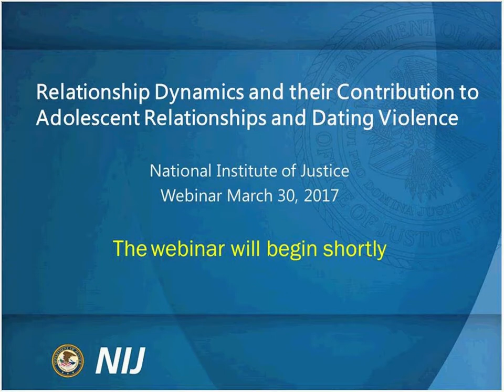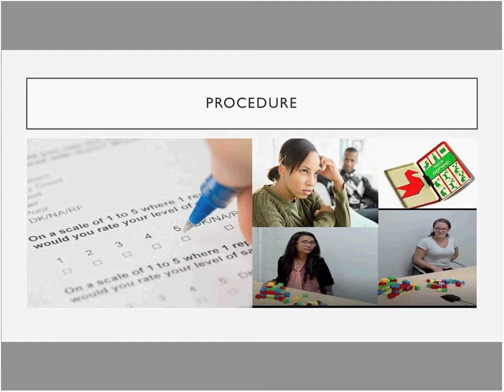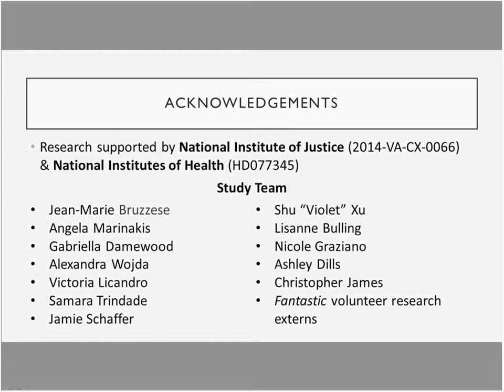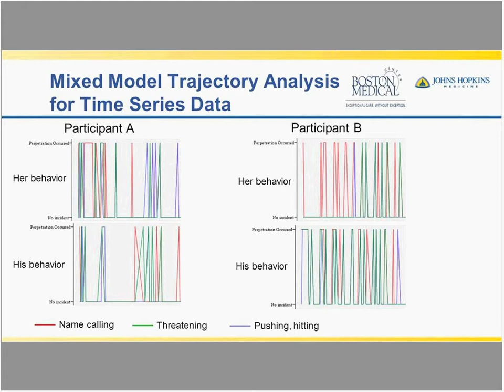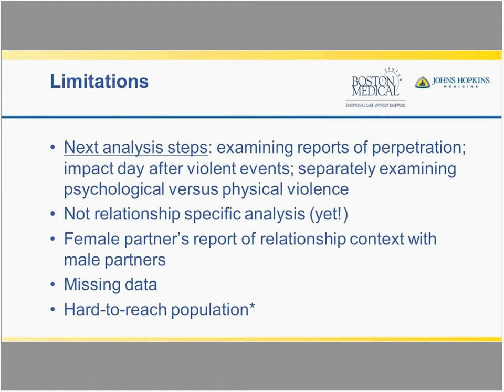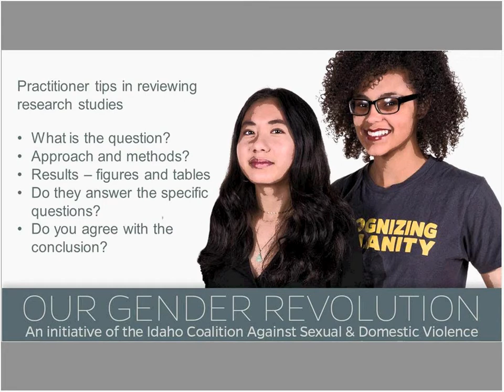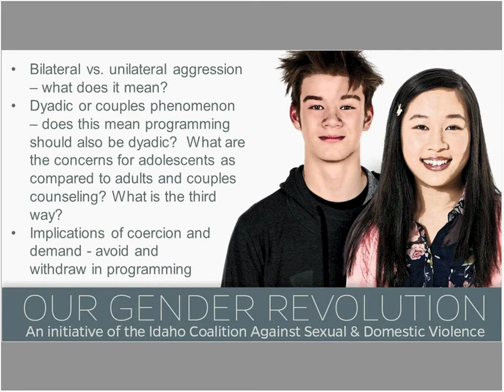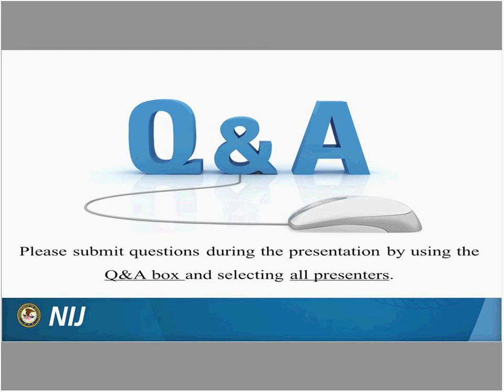Relationship Dynamics and their Contribution to Adolescent Relationships and Dating Violence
Teen dating violence is a common and serious public health problem that persists into adulthood. While it is evident that relationship dynamics are important to consider in teen dating violence, there is limited understanding about how these relational interactions shape relationships and impact dating violence among youth. Furthermore, current intervention and prevention efforts generally do not consider and incorporate these relationship dynamics into their strategies.

This webinar will provide newly emerging information from two NIJ-funded longitudinal studies regarding important relationship dynamic contexts in dating violence among youth.